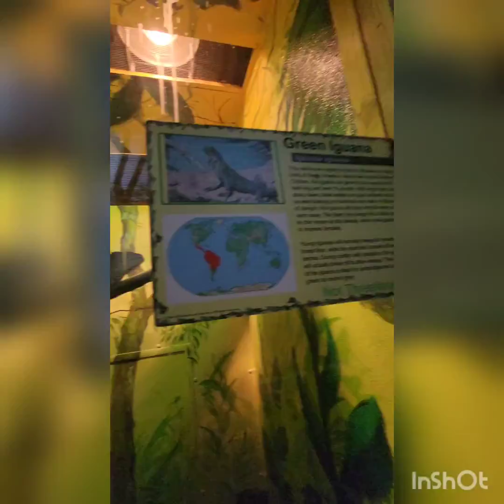Visiting petting zoo part 2 NO TALKING JUST MUSIC AND CLIOS OF ANIMALS